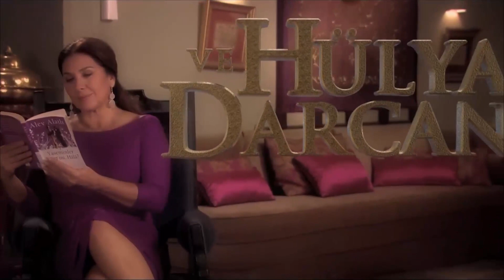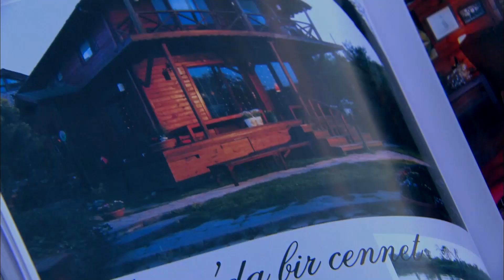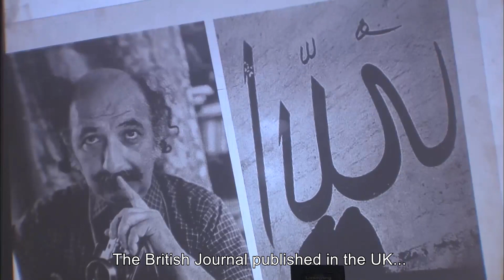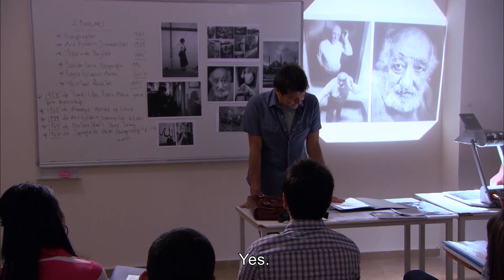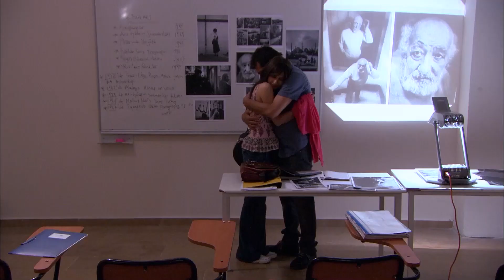Milky Way - Episode 45 English Subtitle | Samanyolu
Samanyolu Serie English Episode 45 (English Subtitles)

CAST: Ozcan Deniz, Vildan Atasever, Kenan Ece, Hatice Aslan, Nesrin Cavadzade, Hülya Darcan, Kıvanc Kasabali, Ayca Bingöl